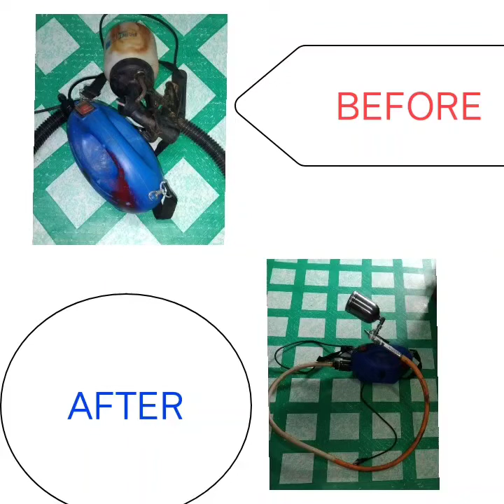PAINT ZOOM UPGRADE